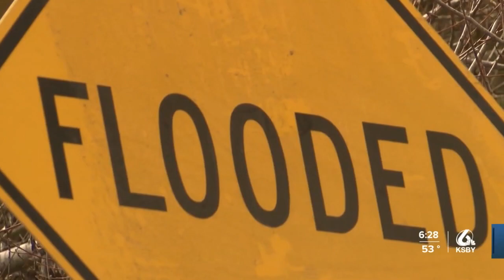Power restored to thousands in Los Osos after storm-related outage